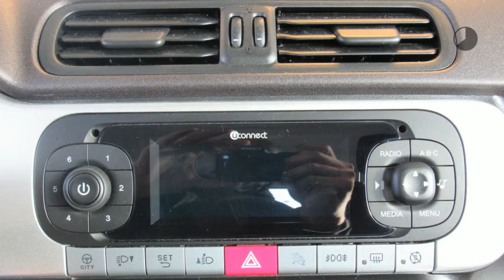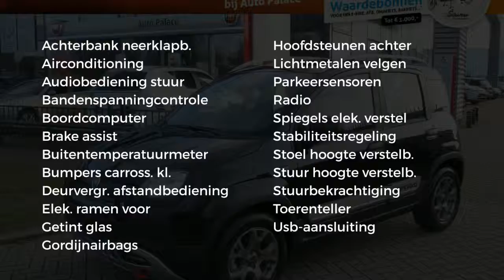Fiat Panda City Cross